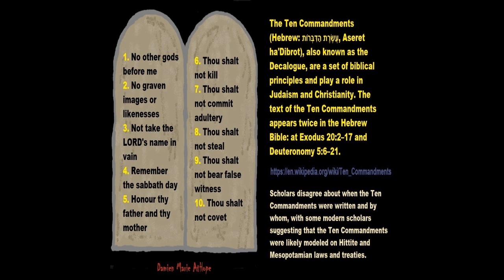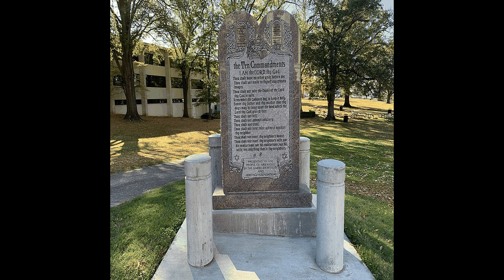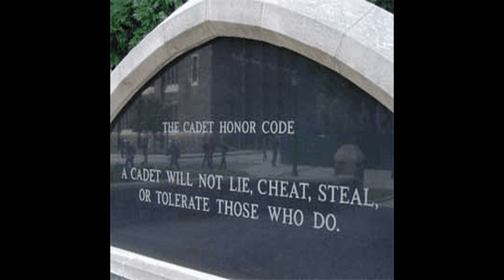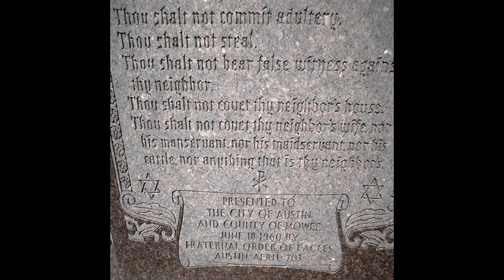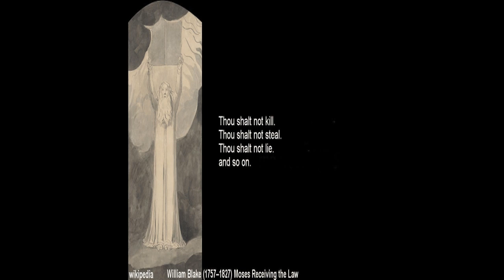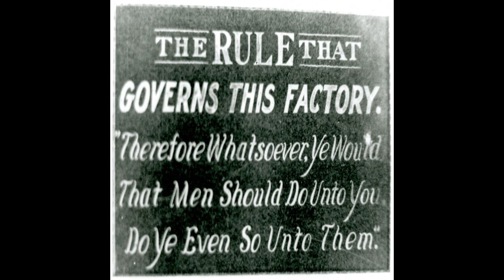You shall not steal - Narrated Wiki English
"Thou shalt not steal" is one of the Ten Commandments of the Jewish Torah, which are widely understood as moral imperatives by legal scholars, Jewish scholars, Catholic scholars, and Post-Reformation scholars.